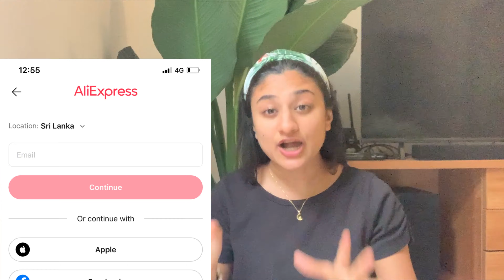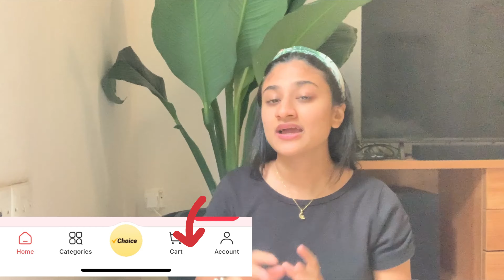AliExpress එකෙන් රු195 oder දාන විදිහ මුලඉදන්ම🛍️|රහස් ක්‍රම එක්කම 🤫මට හම්බුන තැග්ග🤩